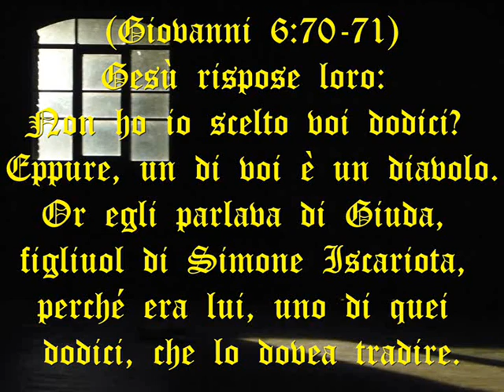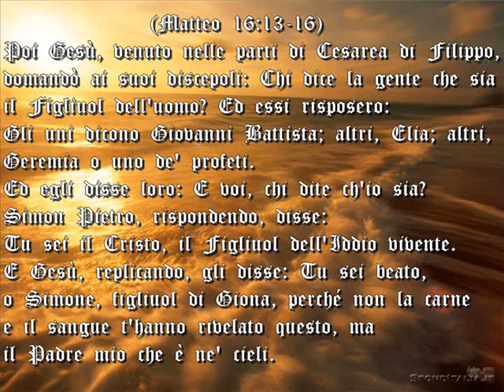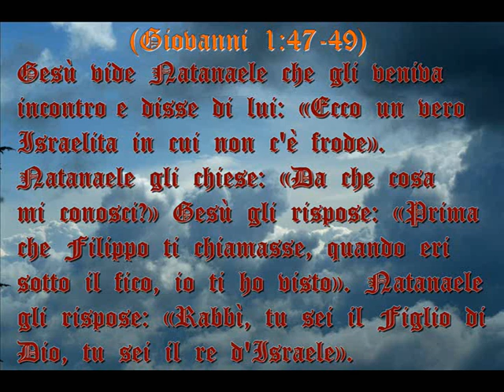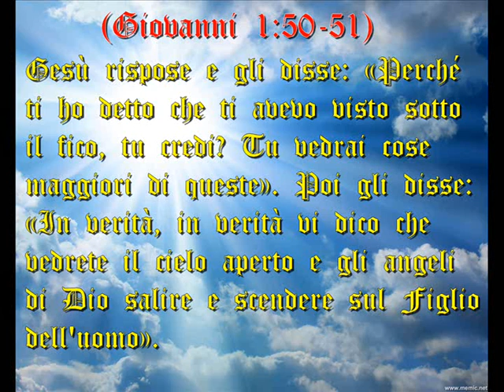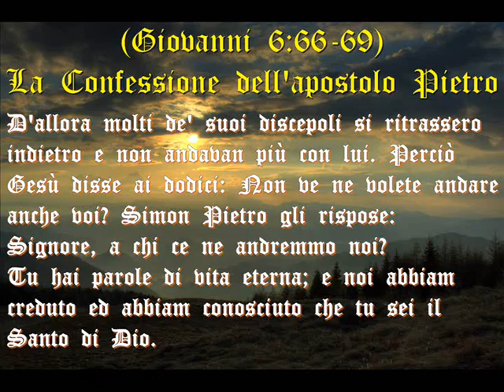pastore Roberto Bracco: "Signore, da chi ce ne andremo? Tu hai parole di vita eterna" (Giov.6:68)